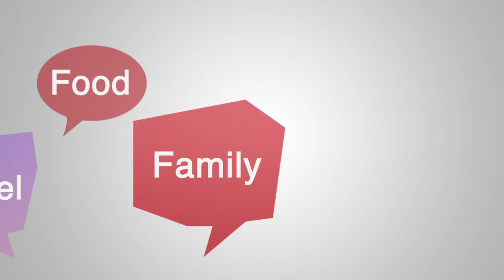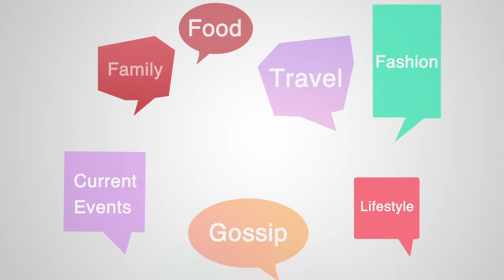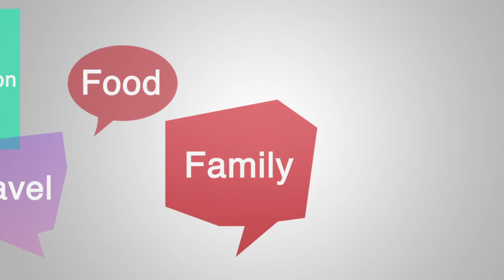StudioChatter, Episode 103 | 03/26/21